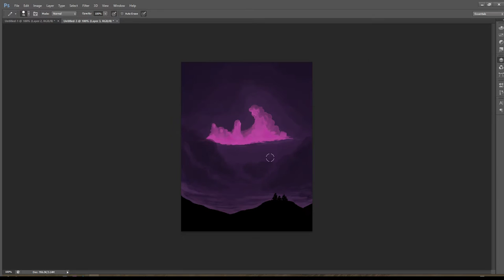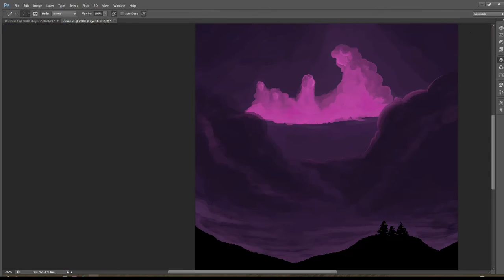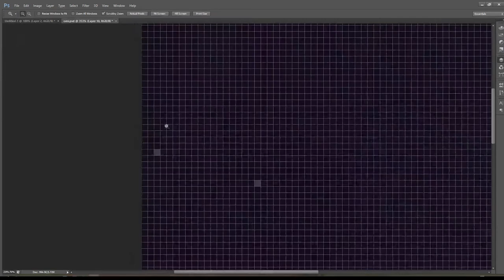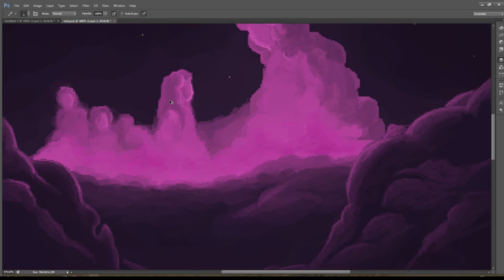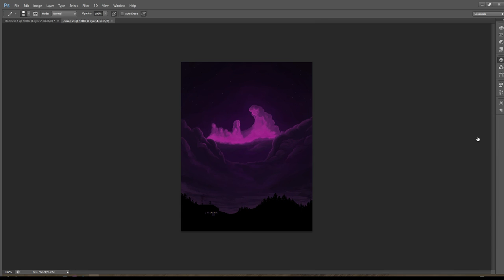My Soul Will Rest - Pixel Art Timelapse - 17.5x speed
I use a monoprice tablet at Adobe Photoshop CS6.